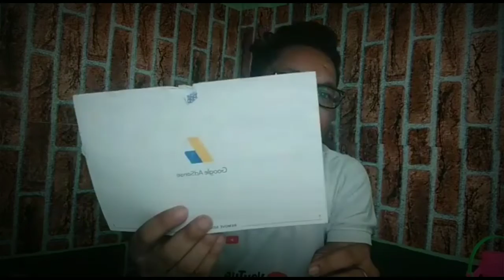You Tube से Paisa केसे मिलता है || Tech Star Manjit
Hello Guys,
aaj ki is video mein pura process bataya gaya hai ki YouTube mein channel kaise banaya jata hai aur banane ke bad kya process hai kya target hai YouTube ki taraf se Jis target karo achieve karne ke bad kya facility Milta Hai YouTube channel mein aur FIR YouTube ka earning video jo hai kaise Google AdSense Mein Mani Aata Hai Jab kab aata hai aur FIR account mein payment kab aata hai yah Sara process is video mein bataya Gaya Hai To gais agar aap bhi Ek YouTube per Banna Chahte Hain process ko Janna Chahte Hain To video ko pura Dekhen Dhyan se Dekhen aur last Mein video ko like karne ke bad mere channel ko subscribe Jarur

Hum Se Jude Rahne Or Follow Karne Ke Liya Mera Instagram Me Join Kar Le Id Niche h

My Instagram Use Id
      KumarManjit10